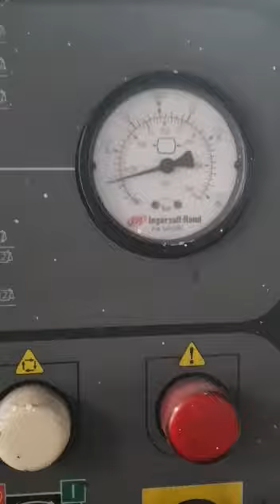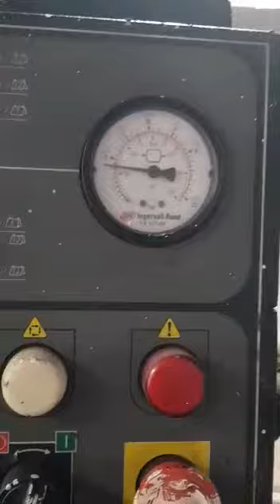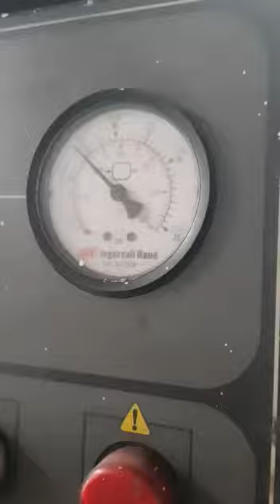INGERSOLL RAND SCREW TYPE 18 kw, 8 Bar COMPRESSOR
INGERSOLL RAND COMPRESSOR
SCREW TYPE AIR COOLED
18 kw, 8 Bar